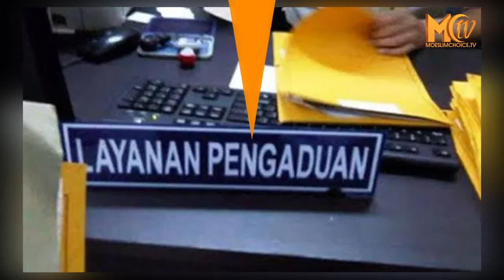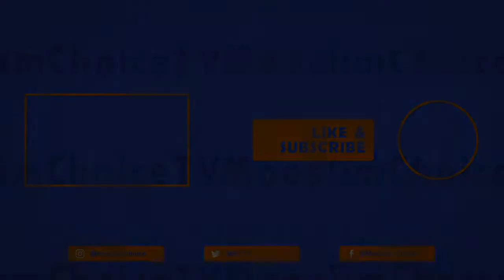MAHFUD MD: ITU PENISTAAN TERHADAP ISLAM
Brigade Muslim Indonesia (BMI) Sulawesi Selatan (Sulsel), melaporkan Pendeta Saifuddin Ibrahim ke Polda Sulsel, terkait pernyataannya soal 300 ayat dalam Al-Quran perlu dihapus.

Laporan dugaan penistaan agama itu, diterima Sentra Pelayanan Kepolisian Terpadu dengan nomor STTLP/B/271/III/2022/SPKT/Polda Sulsel tertanggal 17 Maret 2022.